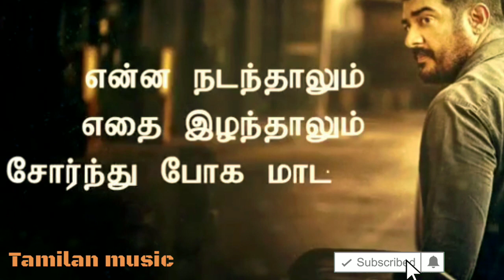Thala Ajith Kumar life motivation WhatsApp status video in Tamil|| Tamilan music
love status for whatsapp for girlfriend tamil,
love status for whatsapp in tamil,
love status for whatsapp in tamil font,
tamil love whatsapp status for girlfriend,
tamil love whatsapp status group link,
tamil love whatsapp status hd,
tamil love whatsapp status hd download,
tamil love whatsapp status hd videos download,
tamil love whatsapp status mp3 download,
tamil love whatsapp status mp4,
tamil love whatsapp status mp4 download,
tamil love whatsapp status mp4 videos download,
tamil love whatsapp status sad videos download,
tamil love whatsapp status serial videos download,
tamil love whatsapp status updates,